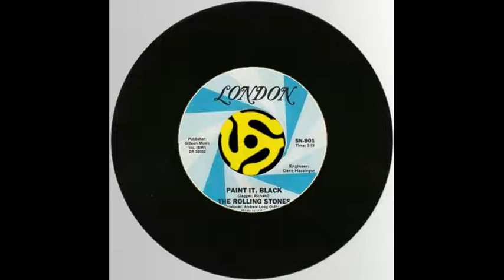Ted Yates Pop Music Trivia - Brian Jones of the Stones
This member of "The 27 Club" was the most under rated of The Rolling Stones. Find out more on this edition of Pop Music Trivia with Ted Yates.